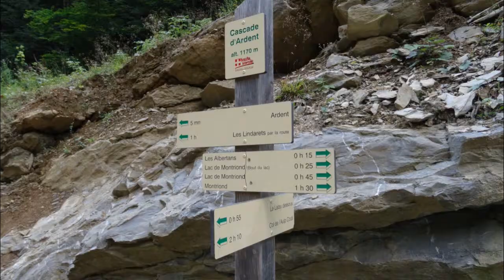Lac de Montriond et la cascade d'Ardent en rando -74-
Rando départ du lac de Montriond vers la cascade d'Ardent et le télécabine -74-

Suunto a abandonné la création de vidéo avec movescount movie, bien dommage.
J'ai trouvé l'alternative pour la création de vidéos des sorties outdoor avec l'application Relive.